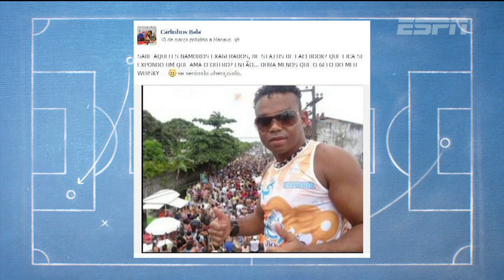ELE REVELOU SEU TIME DO CORAÇÃO! Carlinhos Bala no Resenha ESPN